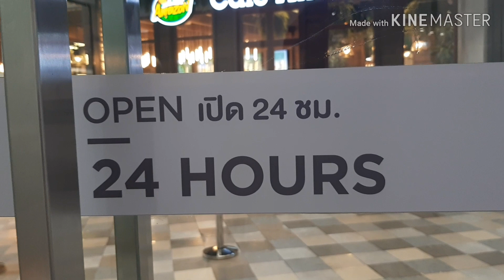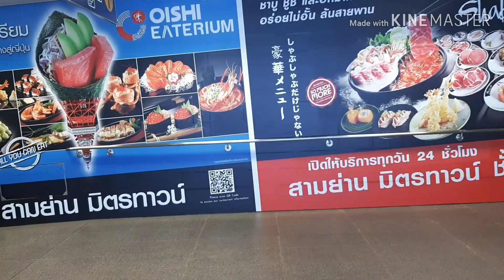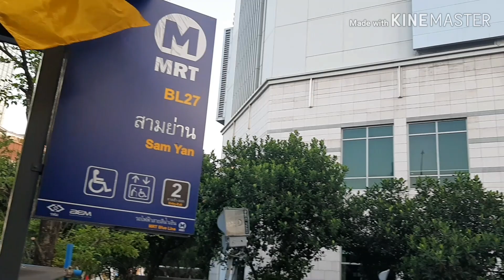อุโมงค์ทางเชื่อมระหว่าง ศูนย์การค้าสามย่านมิตรทาวน์ ไปตึกจามจุรีย์ออกประตูไหน?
เดินทางจากอุโมงค์ทางเชื่อมระหว่างศูนย์การค้าสามย่านมิตรทาวน์ไปตึกจามจุรีย์